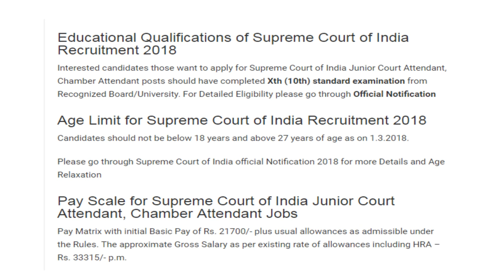Supreme Court Recruitment 2018 for Junior Court Attendant and Chamber Attendant Posts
Supreme Court has invited online applications for filing up the posts of Junior Court Attendant and Chamber Attendant.The total number of posts is 78 and the break up is given below. The last date to apply for these posts is 15th April 2018. The candidates should have the requisite educational qualifications as given below. The upper age limit for these posts is 27 years and relaxation in age is applicable for different categories.  All the other important details are given in the notification, the link is given at the end of the post. The selection will be based on written test. The scheme of the examination is given in the notification. The interested candidates can apply online using the link given below. This is a good opportunity for candidates seeking job in Supreme Court.

About the Vacancies
Junior Court Attendant: 65 posts
Chamber Attendant: 13 posts
Pay Scale
Rs. 21700 plus usual allowances
Educational Qualifications
Should be 10th class pass
Preference will be given to Multi Skilled Trained persons having knowledge and experience of driving motor vehicle (having valid commercial driving licence to drive LMV/ HMV)/ cooking/ electrician/ carpentry jobs for the post of Junior Court Attendant
Experience of housekeeping work, watch & ward, security and Caretaking work for the post of Chamber Attendant(R) is desirable
Age Limit
Min- 18 years
Max – 27 years
Relaxation in age is applicable
Last Date
15th April 2018